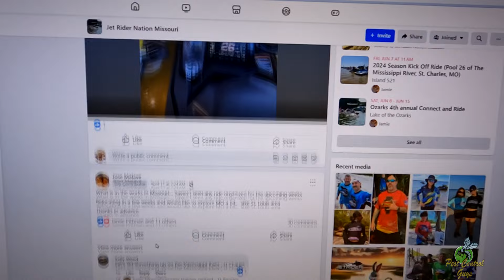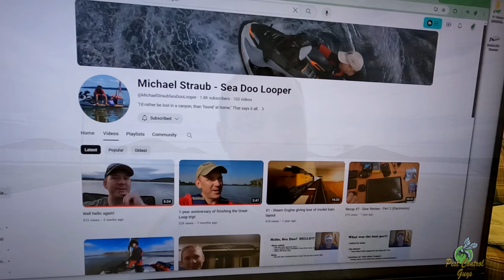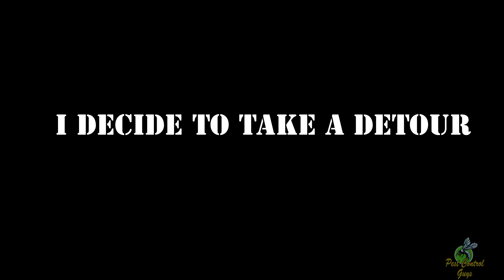River Run 2024: Get Ready For An Epic Adventure!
With spring time being so crazy we finally see some light at the end of the tunnel. So, it is time to see how the rivers are doing. While Ryan takes off for a family wedding, Ben runs down to the water's edge to see if it looks like we can do these small rive runs. With spring run off, we should see levels rising.

00:00 Introduction
00:42 A little shop cleaning
04:02 a little update
06:02 Jet Rider Nation Missouri
07:44 Sea Doo Looper
09:28 Headed to the airport
12:38 locating our missing truck
15:12 Little Blue river visit
19:02 The Missouri river check up
21:10 outro